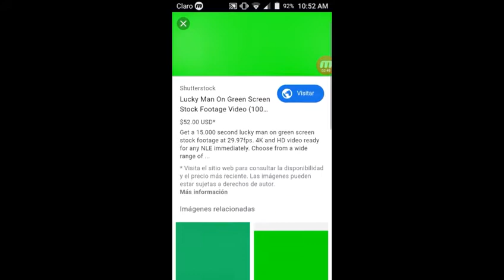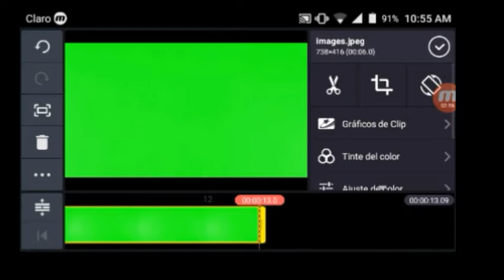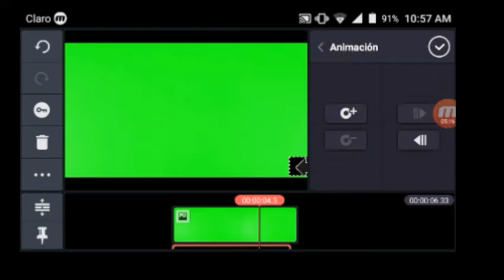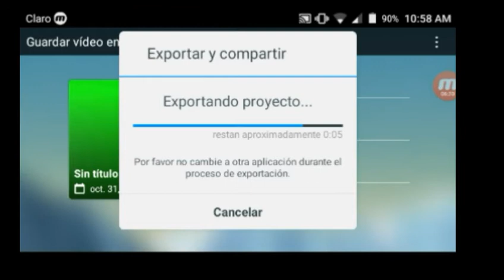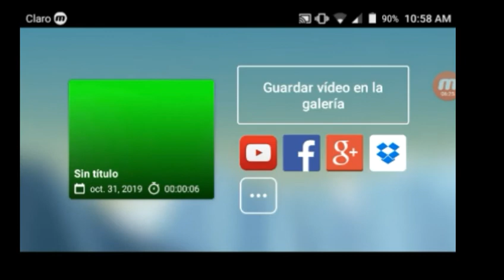COMO HACER TU PROPIO CHROMA-KEY ¡FACIL! // GAMES TUTORIALES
Hola chicos! Hoy les enseñare a como hacer tu propio CHROMA-KEY EN KINEMASTER  espero que les haya servido...SE VIENEN MAS VIDEOS😀

10-√

20-❌

30-❌

40-❌

50❌

√ De que paiz soy👉- Perú

√ Cuanto mido👉-1.73

√ Que me gusta hacer ._.👉 - dormir-editar- y mas dormir ._.